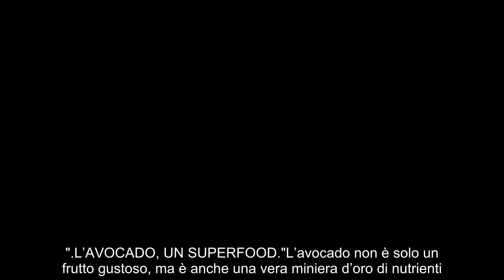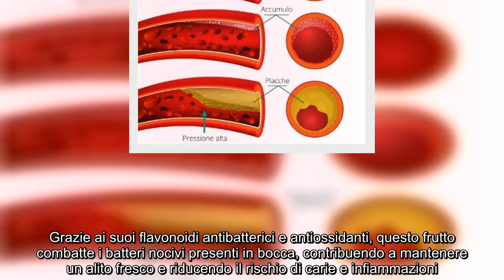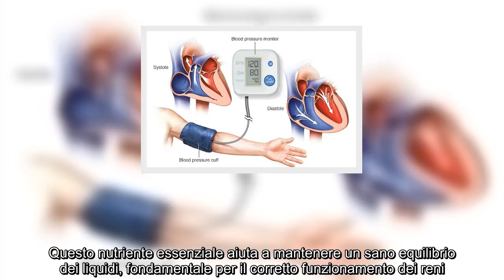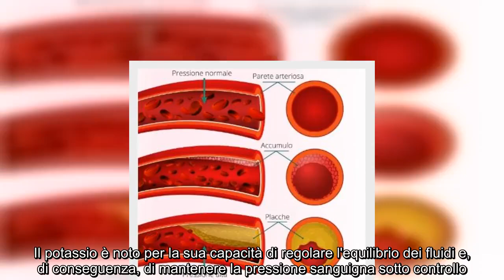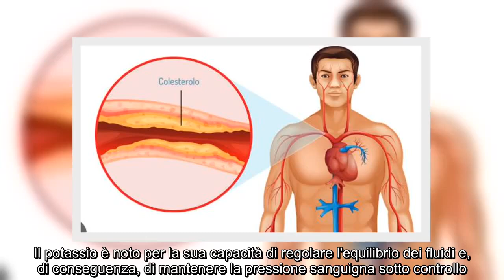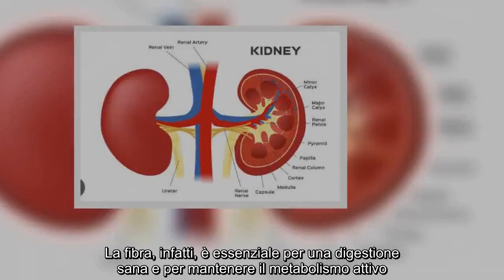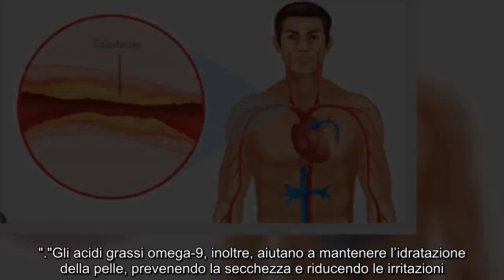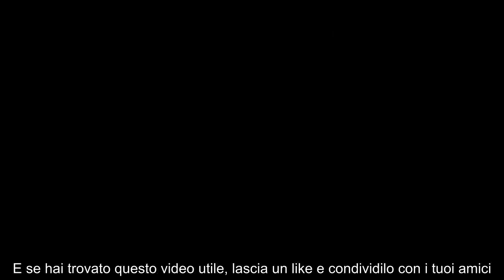Scopri Cosa Succede al Tuo Corpo Quando Mangi un Avocado al Giorno I Risultati Ti Sorprenderanno!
Cosa succede se mangi un avocado al giorno? L'avocado è un frutto unico, ricco di benefici nutrizionali, ma ti sei mai chiesto come potrebbe trasformare il tuo corpo? Oggi scoprirai perché dovresti considerare di aggiungere questo superfood alla tua dieta quotidiana.